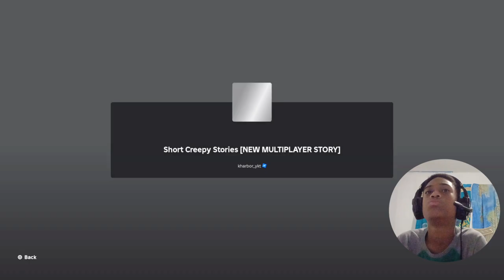Playing as a serial killer gone wrong-short creepy stories (feed me please)